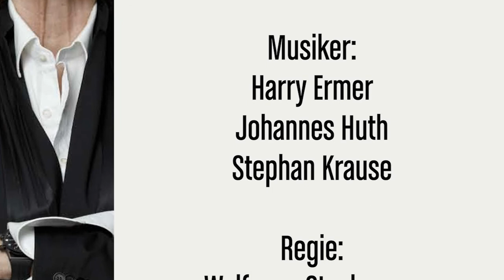Hilde Knef - Der Teufel und die Diva - Theater am Kurfürstendamm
Hildegard Knef war eine der letzten großen deutschen Diven. Als Schauspielerin früh am Broadway gefeiert, als Bestsellerautorin international anerkannt und als
Interpretin ihrer Lieder umjubelt: ein Weltstar. Was ist von ihrem Mythos geblieben?
Inmitten von alten Kisten mit längst verloren geglaubten Gegenständen, Bildern, alten Kleidern und Autogrammkarten begegnet der Zuschauer der Knef, als ihr gerade von einem Mann verkündet wird, dass sie heute Morgen verstorben sei.
Die Diva erklärt ihn für verrückt, ging es ihr doch lange nicht mehr so gut wie jetzt. Aber wo ist ihr Mann Paul? Und was will dieser Mann, der sie permanent mit alten Geschichten konfrontiert? Im Spannungsfeld aus Liebe und Bewunderung auf der einen Seite, Angriff, Verlust und Rechtfertigungszwang auf der anderen, wird die Hildegard Knef als widersprüchlicher und facettenreicher Charakter mit ihren Liedern lebendig.

Eine Produktion des Ernst Deutsch Theaters, Hamburg in Zusammenarbeit mit dem Theater am Kurfürstendamm

mit Judy Winter und Stephan Benson